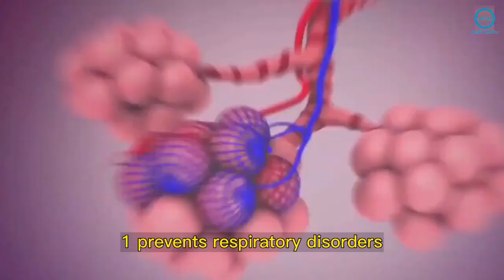5 Reasons Why You Should Sip On Tulsi Tea Holy Basil Everyday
5 Reasons Why You Should Sip On Tulsi Tea Holy Basil Everyday